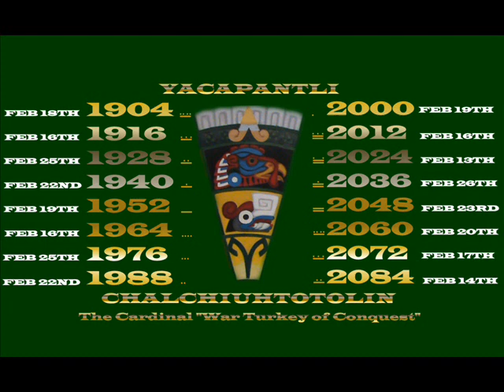Mayan Aztec 2012 2013 year cycle Part 14 mesoamericancalendarstudies.com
Mesoamerican Calendar Astrology Chinese Year Zodiac Signs